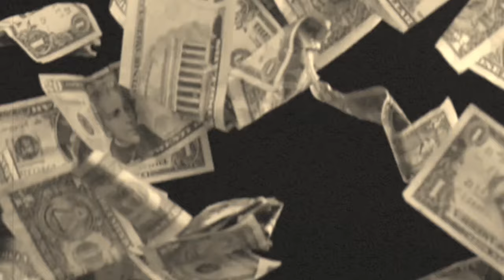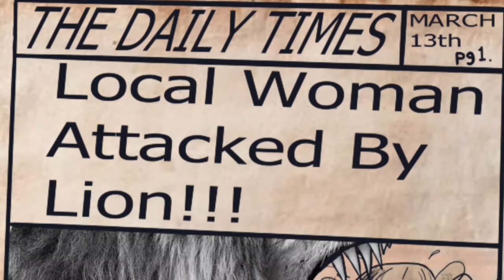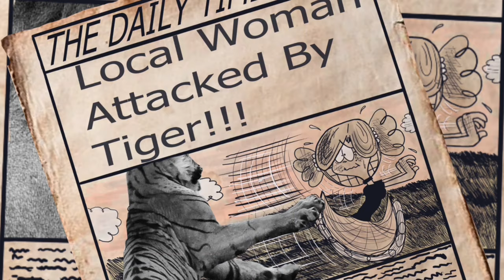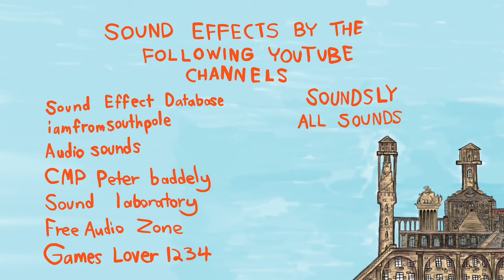To Paint a Tree | An animated short film by Jordan Benans-Hillard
I've been working on this cartoon for a few months now. A short film about an artist who spends her whole life painting a tree. First episode in a series. I actually uploaded this earlier this morning.

Unfortunately I accidently uploaded a test version with a lot of errors and missing sound effects in it. Luckily I had the 4k version still in my documents so I didn't have to go through the trouble of re-exporting it. Also part of the reason why I had to make the title longer. This new version has a lot of problems still, and I will probably have to rework it again to show it at a film festival. I'm planning on making one 7min or longer short with the same characters at least once for a couple years, and making short 1 to 2 mins shorts in-between working on commercials, Documentaries, and music videos.

For the most part though, I'm proud of how this turned out, and once all the rough spots are ironed out, I think it will be a great short. This will be the version that's on YouTube though. It will probably be in 360p for a while though since it takes YouTube a while to process the standard definition.

If I Can't Dance It's Not My Revolution by Quantum Jazz

🎵 Track Info:

Title: If I Can't Dance It's Not My Revolution by Quantum Jazz